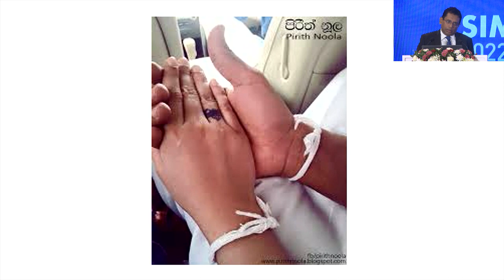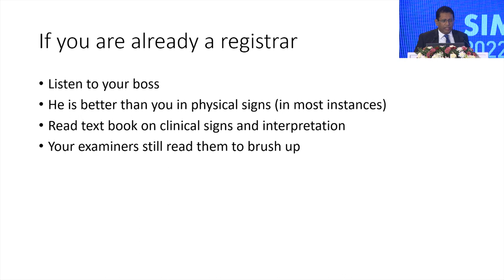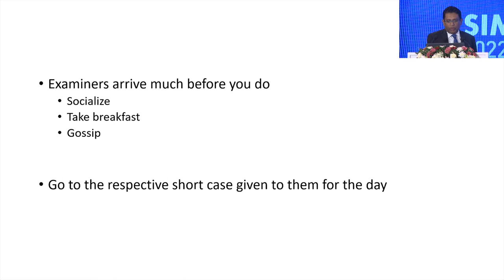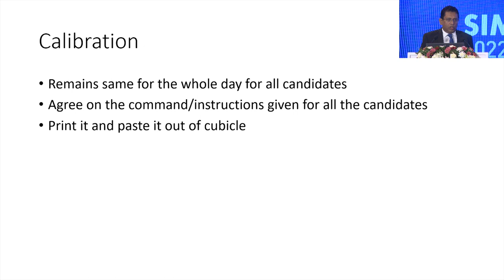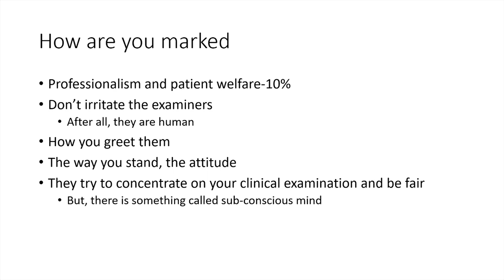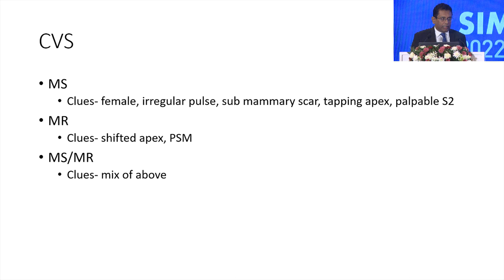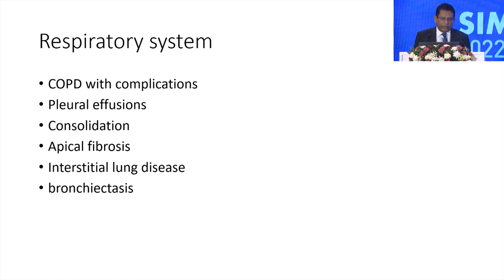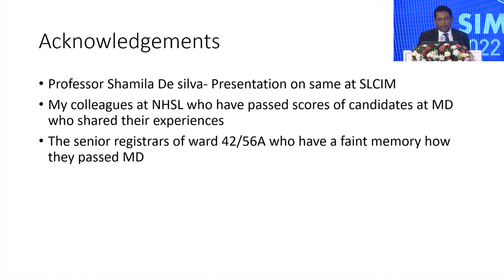How to Pass MD Short Case